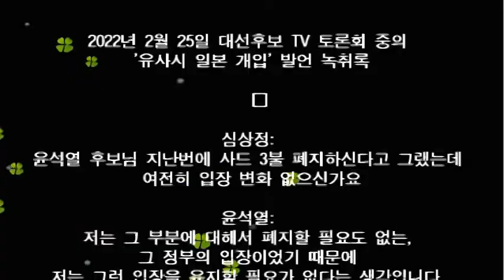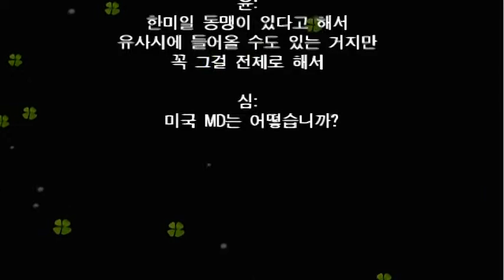윤석열의 유사시 일본 발언 녹취록(지금 이 시각 한국사)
지금 한국에서 벌어지는 핵심 뉴스들을 정리하는 동영상입니다. 2월 25일 대선후보 TV 토론회 때 나온 윤석열 국민의힘 후보의 ‘유사시 일본 개입’ 발언의 녹취록입니다.